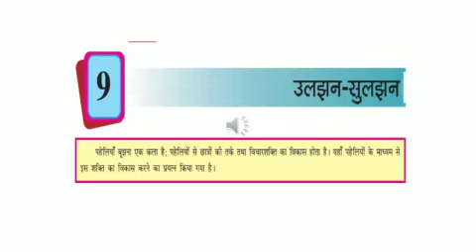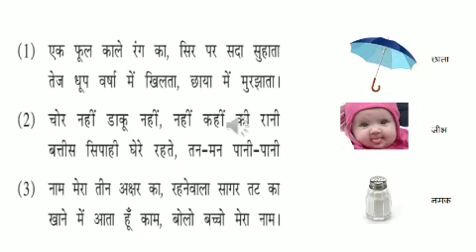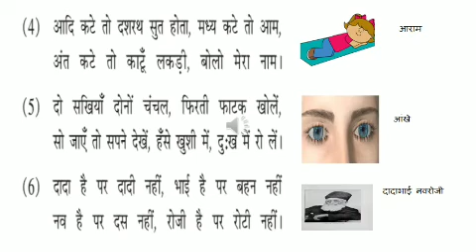Std 8 Hindi Lesson 9 Uljhan Suljhan